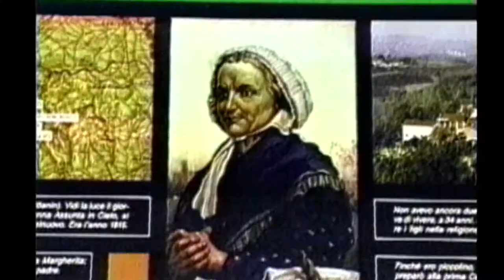Saint John Bosco Preview